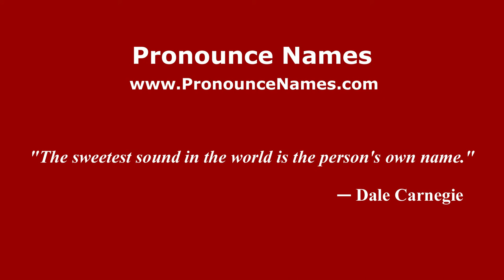How to pronounce Elisabeta Lipa (Romanian/Romania) - PronounceNames.com